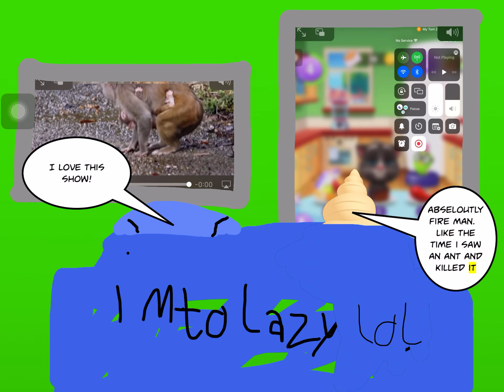TCS 7: We build and Argue then Watch TV